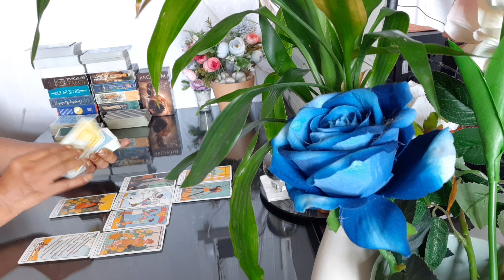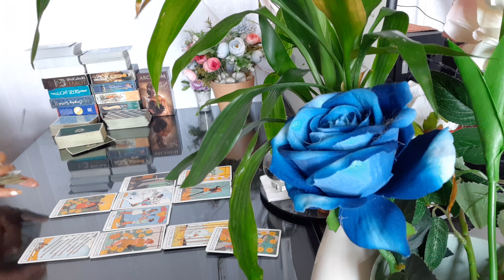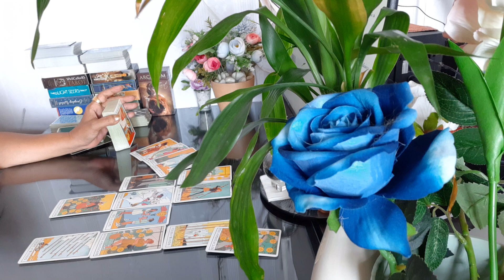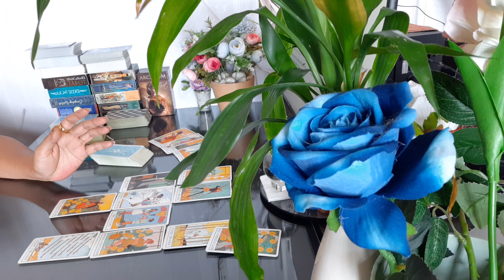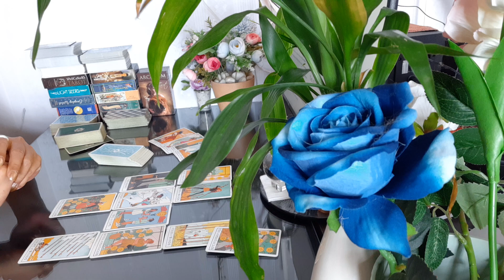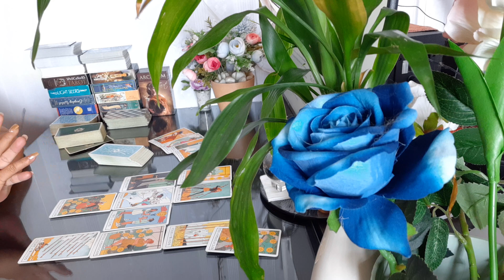คนโสด ธาตุไฟ(เมษ, สิงห์, ธนู) การงาน การเงิน มิย.64